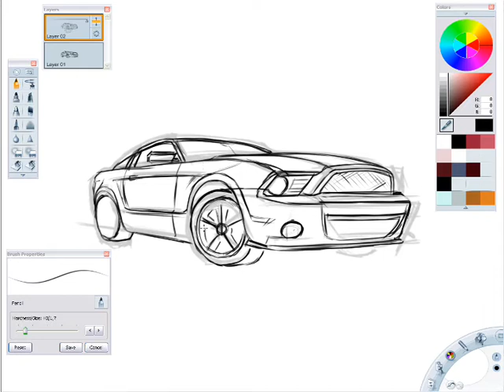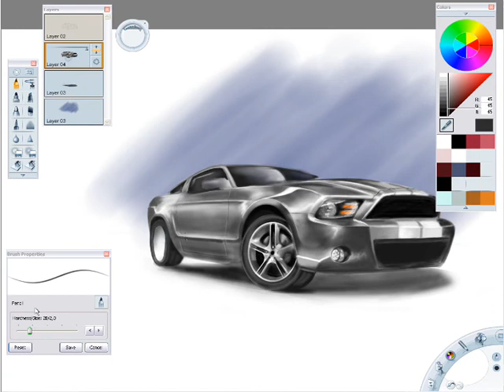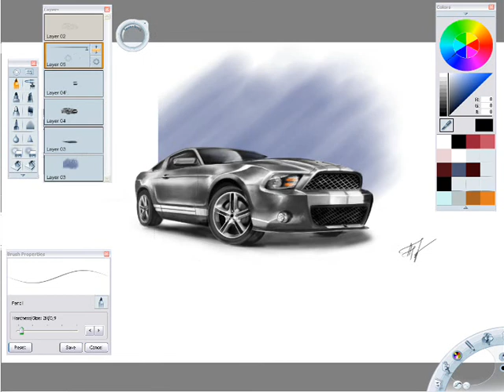Speed Painting Ford Mustang GT 500 by The Unlimited Force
Ford Mustang GT 500 in AutoDesk SketchBookPro 2010